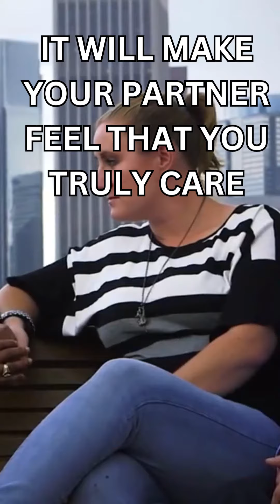Judge lynn toler | Midnight Snow Reaction - marriage without responsability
In today's video we are wartching judge lynn toler's advice on how to fuel a marriage and avoid conflicts while taking care of the kids and being responsible at your job